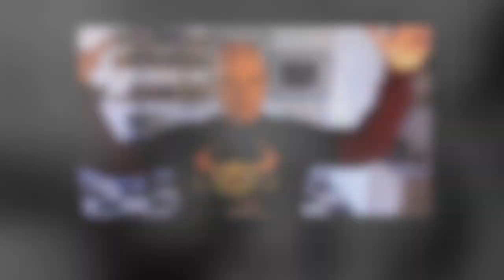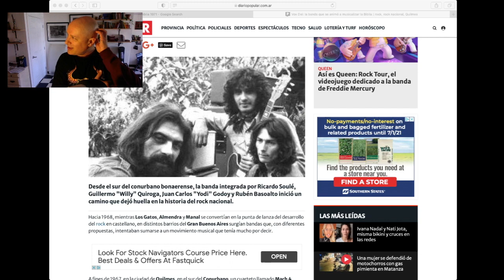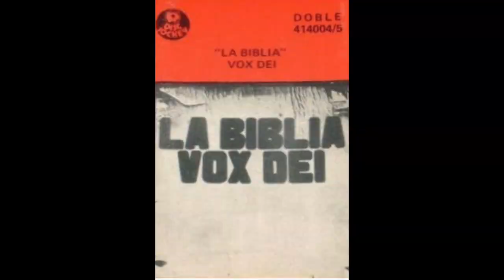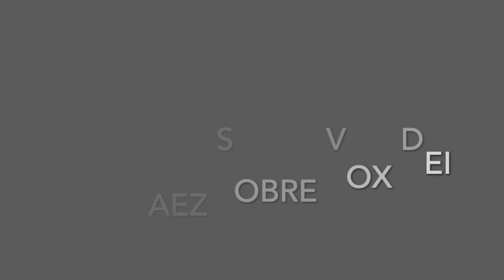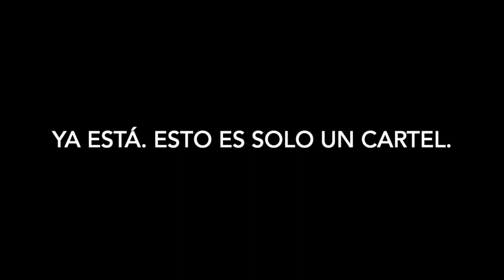La Biblia, el disco. Vox Dei, 1971. Un caso único. Obra maestra.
Te cuento sobre este discazo.  Gustavo Cerati, Fito Paez opinan también. Grabado en 1971. Por qué para lo que era la época y el contexto era muy inesperado que una banda saliera con una creación así. Cuento las razones. Te presento esta obra maestra, por si no la conocías.
Video sin fines de lucro, no monetizado.

También está en FB e Instagram. Vale la pena conocer más de él. Gran artista y persona.